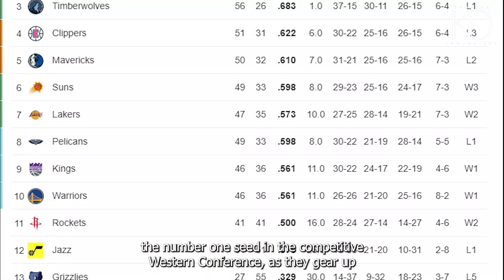NBA Rookie And Defensive Player Awards, are Assigned!🏆 MVP Race Heats Up!🔥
Join us as we dive into the latest NBA Awards for the 2024 season, highlighting rising stars like Victor Wembanyama and defensive giants like Gobert. Discover the standout performances, inspiring journeys, and the race for the coveted MVP title. Share your MVP predictions and join the conversation as we explore the thrilling narratives shaping the NBA season.

DISCALIMER

ALL CLIPS ARE PROPERTY OF THE NBA. NO COPYRIGHT INFRINGMENT IS INTENDED. ALL CLIPS ARE EDITED TO FOLLOW THE "FREE USE" GUIDELINES OF YOUTUBE!